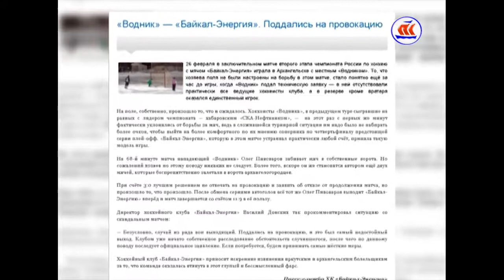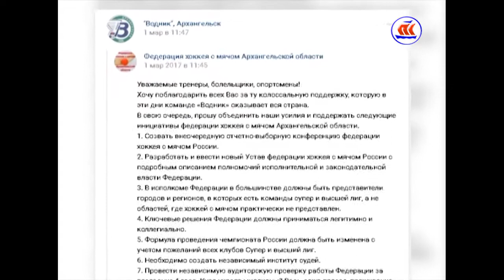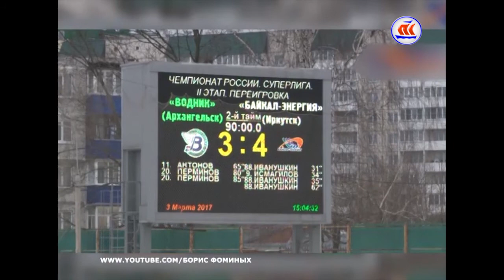05.03.2017 Скандал вокруг Водника